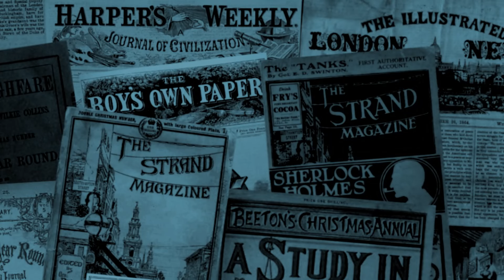In the Confessional | A Ghost Story by Amelia B. Edwards | A Bitesized Audiobook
An English traveller walking the upper Rhine encounters the troubled priest of a small town on the Swiss-German border. Unsettled by the man's strange appearance, he resolves to find out more about the tragic story which has haunted him for over 30 years.

00:00:00 Introduction
00:01:20 In the Confessional
00:46:36 Credits, thanks and further listening

Amelia Ann Blanford Edwards (1831–1892) was a prolific journalist, traveller and Egyptologist, as well as a hugely popular English novelist of the Victorian era. Born in London she was well educated at home by her Irish mother, and showed early promise as a writer as well as demonstrating skill in several other areas, including painting and musical composition. She devoted herself to writing professionally from the early 1850s, producing novels including 'My Brother's Wife' (1855) and 'Barbara's History' (1864). She also travelled widely, in particular with her companion Lucy Renshawe, and published several travelogues, including 'A Thousand Miles up the Nile' (1877), which is still widely read and admired today.

Aside from her travel writing she is best remembered today for her many short stories with ghostly, supernatural and mysterious themes, many of which were contributed anonymously to literary magazines. Charles Dickens regularly invited her to compose seasonal tales for his annual Christmas numbers of 'All the Year Round' between 1860 and 1866, including probably her best known and most reprinted story, 'The Phantom Coach' (1864). It's unclear why she didn't contribute any stories to the publication between 1867 and 1870 – it's possible Dickens rejected her 1866 story 'The Four-fifteen Express' as too long, so she took it elsewhere – but his son, Charles Dickens junior, invited her to return after Dickens's death in 1870, and 'In the Confessional' was her contribution for Christmas 1871. The story reflects her own interest in foreign travel and her many continental tours.